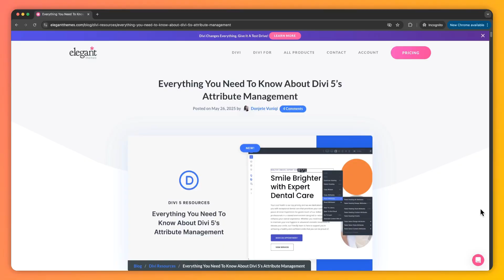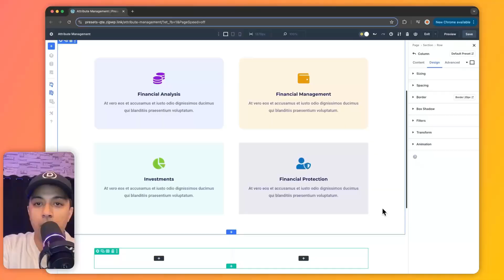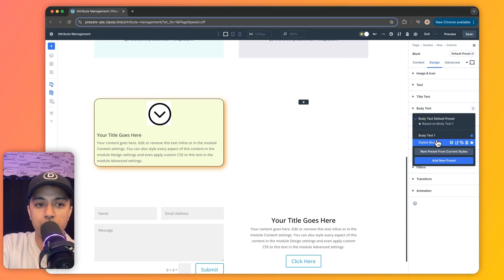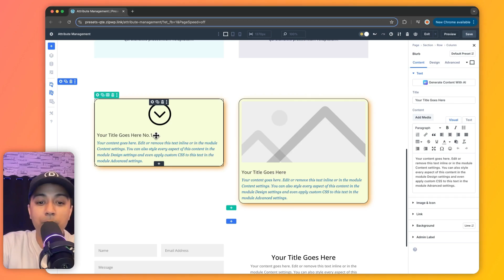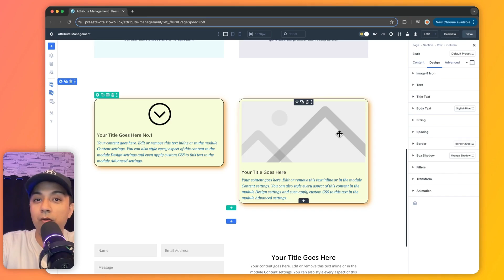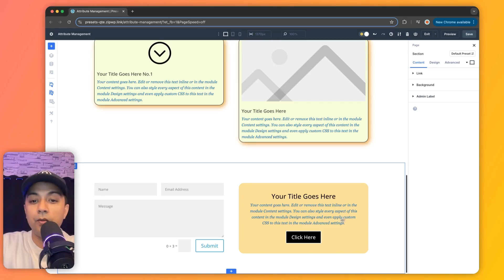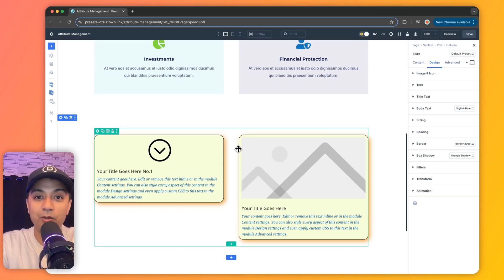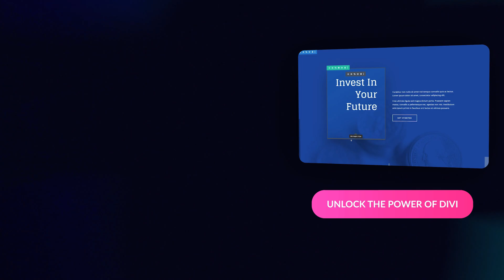Everything You Need To Know About Divi 5’s Attribute Management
Discover Divi 5’s Attribute Management in this ultimate guide! Learn how to copy, paste, and reset styles, presets, and content to create websites faster. Packed with practical examples, this video is perfect for web designers aiming for efficiency and consistency. Watch now to supercharge your Divi 5 skills!

💡 What You’ll Learn in This Video:
✅ What Attribute Management is and how it works in Divi 5
✅ How to use copy, paste, and reset for styles and presets
✅ Real-world tricks to save time and keep designs consistent
✅ Why presets are key to a smooth design workflow
✅ Expert tips to get the most out of Attribute Management

Timestamps ⏰
00:00 - A Streamlined Approach To Build Websites
01:03 - What Is Attribute Management In Divi 5?
01:30 - How Attribute Management Works?
06:44 - Why Attribute Management Matters?
07:24 - Unleash The Power Of Divi 5’s Application Management